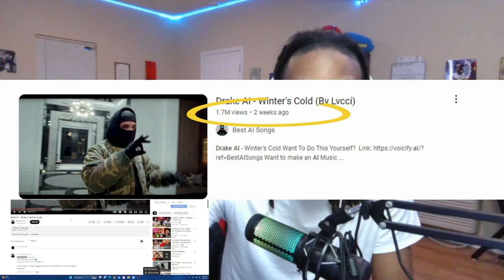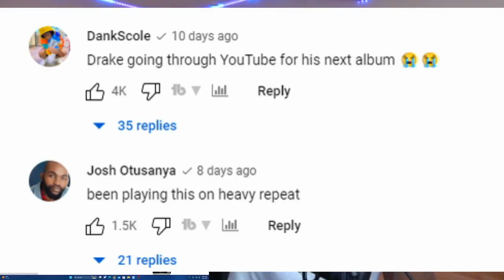AI and The End of Music...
AI Drake and any other AI music will forever change the landscape of music...but what will record labels do now? Let's discuss!